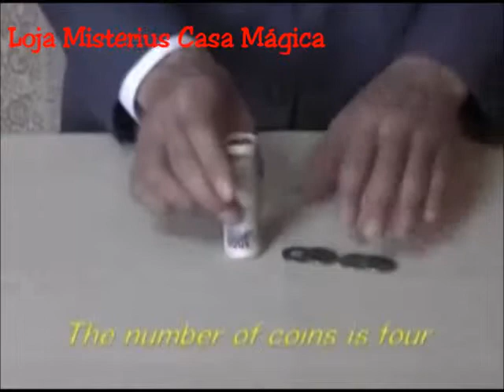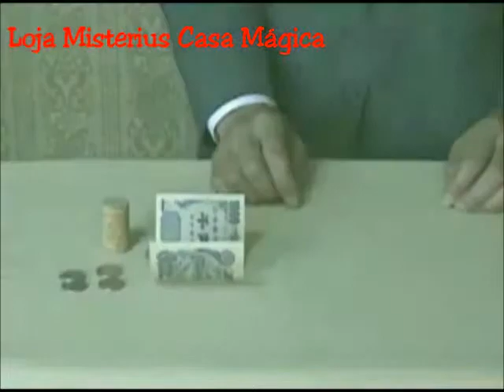Loja Misterius Moedas que atravessam a rolha